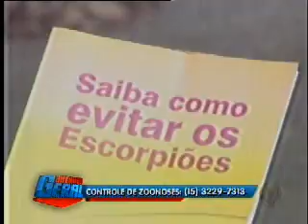Moradores reclamam de terreno abandonado em Sorocaba